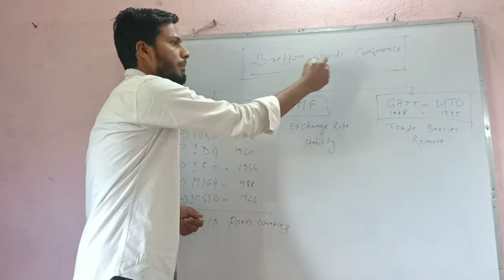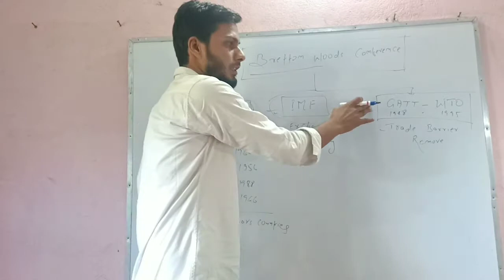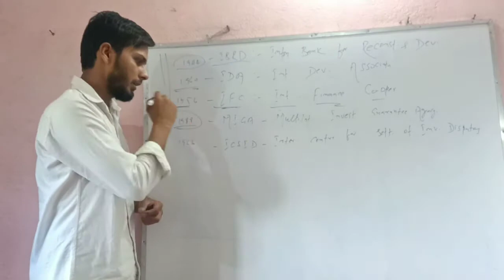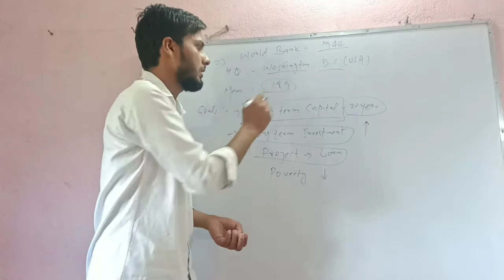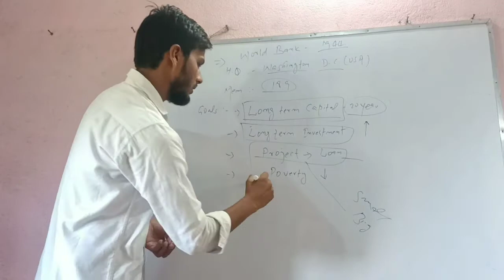कैसे तय होती है मुद्रा की कीमत